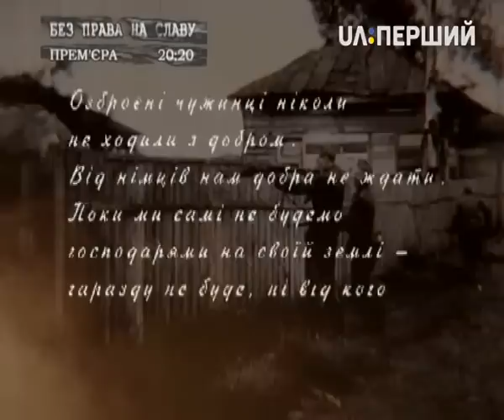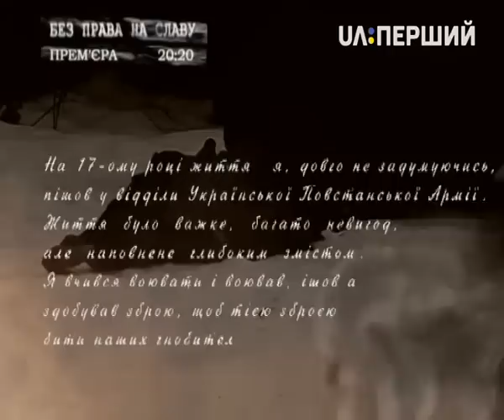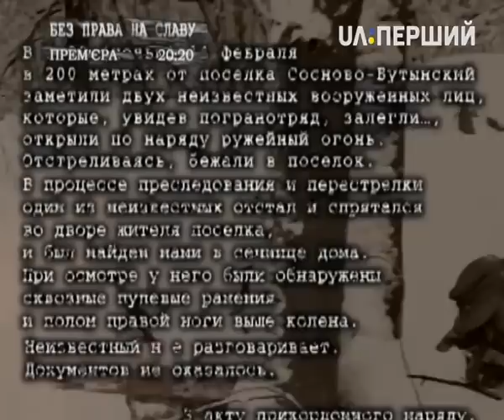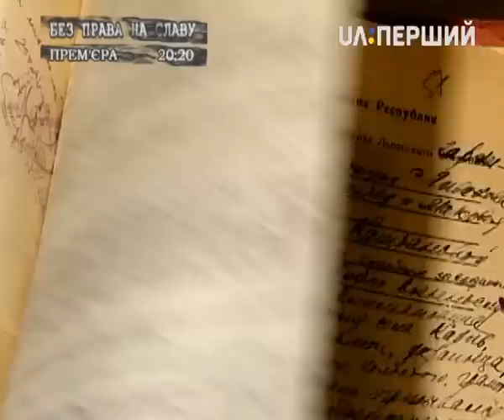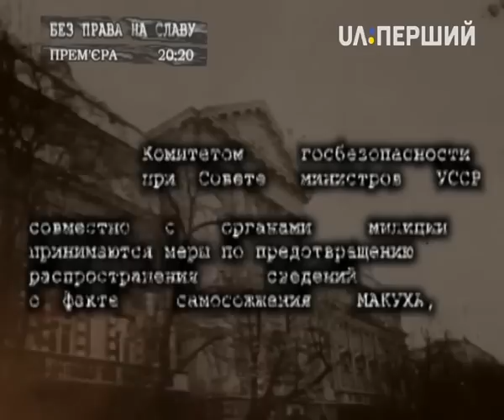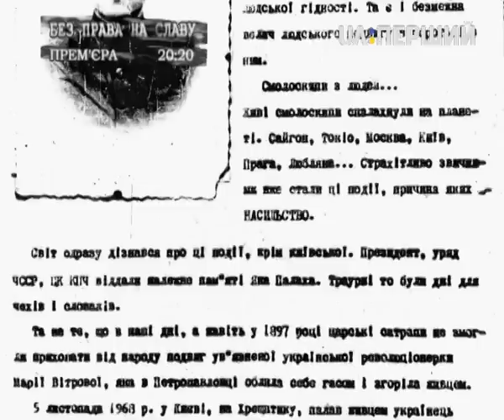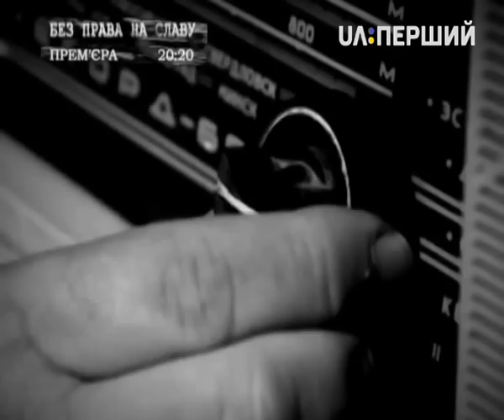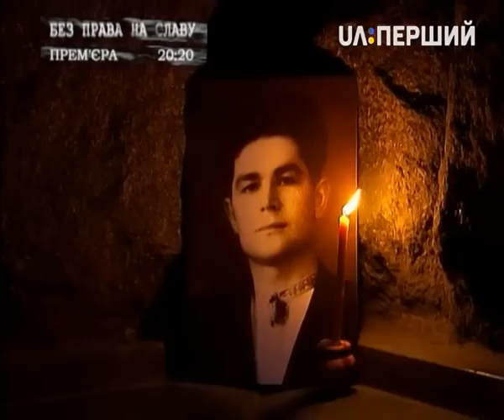Д/ф "Василь Макух. Смолоскип"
Василя Макуха почали називати "живим смолоскипом" після того, як він вчинив самоспалення на київському Хрещатику 5 листопада 1968 року, у переддень ключового свята для ідеології Радянського Союзу. Своїм вчинком чоловік намагався привернути увагу до внутрішньої ситуації в Україні та агресії СРСР у тодішній Чехословаччині. Про нього не відомо широкому загалові, але це не применшує вартості вчинку. Врешті й сперечатися, чи вважати самоспалення героїзмом можна, переглянувши фільм про людину, яка наважилася на це.